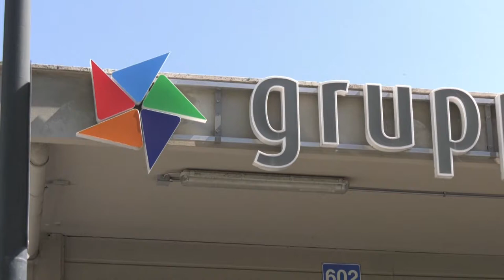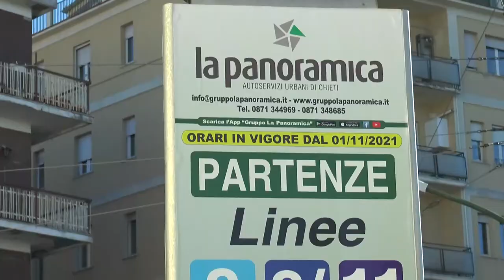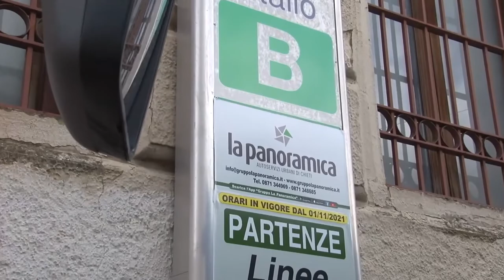Chieti. La Panoramica in stallo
Il servizio di trasporto pubblico a Chieti e le relative problematiche che non trovano ancora una soluzione preoccupano i sindacati che si dicono preoccupati per i dipendenti costretti a turno di lavoro superiori alla contrattualizzazione e per l’erosione dei loro salari